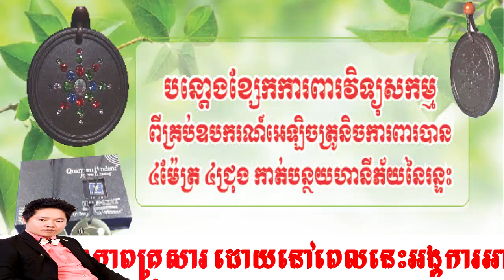11 ជំងឺខ្សោយផ្លូវភេទ អង្គការ អាហារបំប៉ន ជួយជនក្រីក្រ ឱសថបូរាណ គ្រឿងសំអាង ថ្នាំខ្មែរបុរាណ កែរោគគ្រប់ម